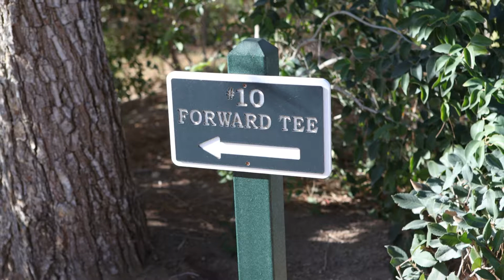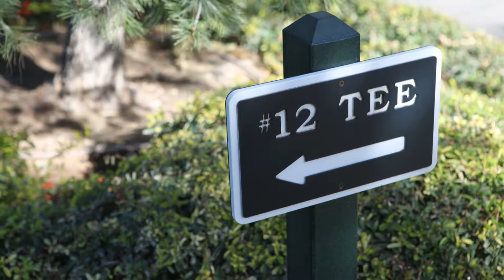The Wynn Golf Club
Photo slide show of the golf course at The Wynn